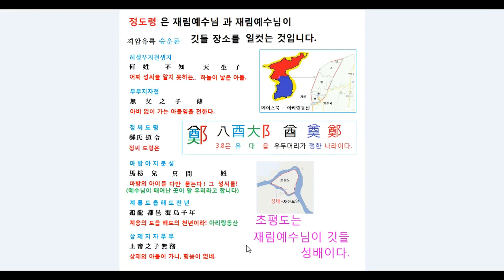정도령은 재림예수님 입니다.